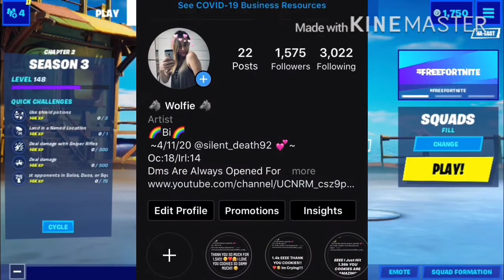“Mythic Gun Challenge” (Using All Bosses Weapons) -Read Dsc-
Just Wanted To Do Something Challenging! This Was So Much Fun A Few Attempts But Its Oki! I Love My Reaction! @x.Lil_Wolfie.x